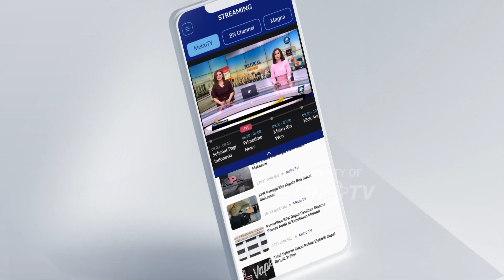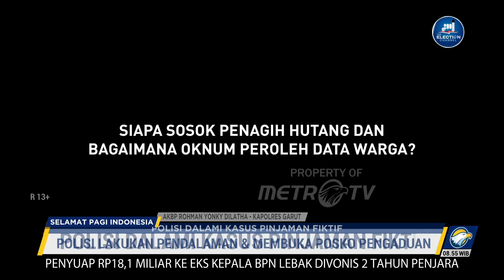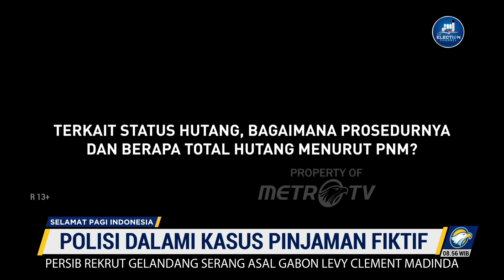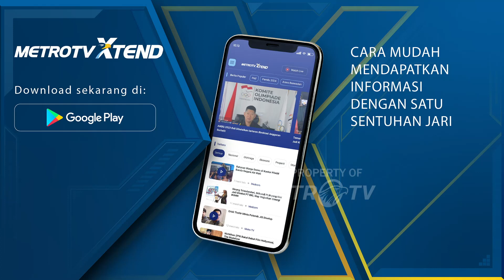Polisi Dalami Kasus Pinjaman Fiktif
MetroTV, Kasus pinjaman fiktif yang melibatkan ratusan warga Garut masih dalam penanganan aparat Kepolisian.

Pihak Polres Garut melakukan koordinasi terhadap warga pihak PNM dan pemerintah daerah setempat untuk menelusuri kasus hingga tuntas.